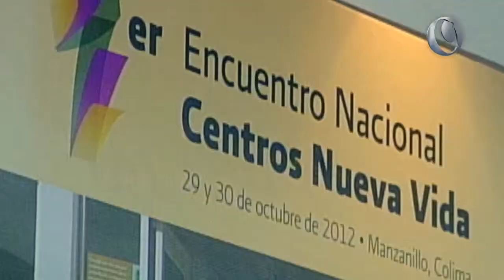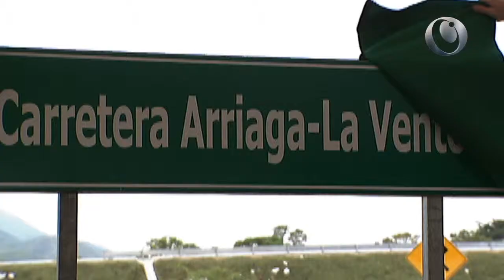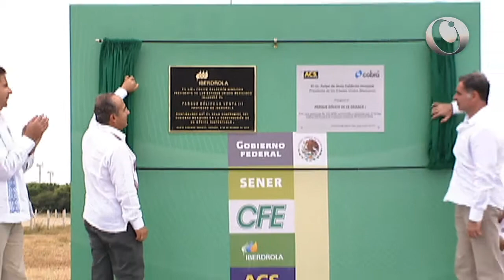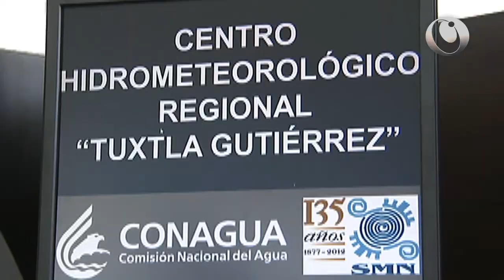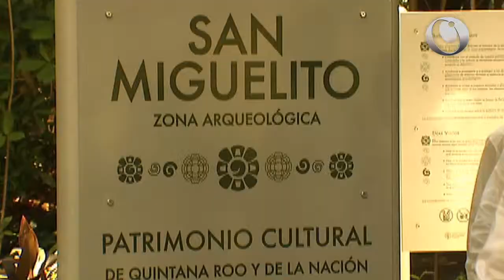Del lunes 29 de octubre al domingo 04 de noviembre 2012 (No. 44)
Programa: Nuestra Semana
Productor Lorena Álvarez Rubio
Guionista Alfredo Vargas Taboada
Voz Off Georgina Sánchez Borzani
Editor Sinué Valdéz Sierra

CEPROPIE México D.R. MMXII